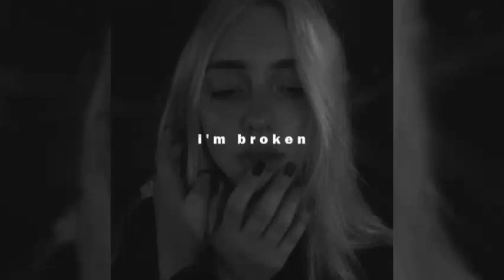[FREE] Sad Piano Trap Type Beat - "BROKEN 2" (prod. by yuuki)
Цена бита (Bit price):
MP3 - 50 ₽
WAV - 100 ₽

🇷🇺ОБЯЗАТЕЛЬНЫЕ УСЛОВИЯ: написать мне в телеграмме, о том что вы взяли бит (не выпуская на площадки, можно в VK Музыка или SoundCloud)
в названии трека упомянуть prod. by yuuki

🇺🇸MANDATORY CONDITIONS: write to me in a telegram that you took the bit (without releasing it to the sites, you can in VK Music or SoundCloud)
mention prod in the title of the track prod. by yuuki